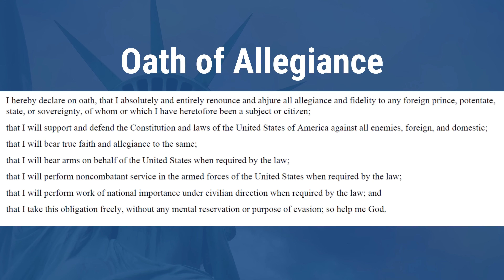US Citizenship Mock Interview | N-400 Interview Simulation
In this video, I will do a US Naturalization interview simulation, just like the one conducted by USCIS for the N-400 application. I will go over the questions in the N-400 application, do the civics test to test your knowledge of US history and government and English reading and writing test.

📘 *SCHEDULE YOUR OWN MOCK INTERVIEW*

Like our content and want to show your appreciation?
Or do you want to get even more tips and BONUS features such as actual applicants' experience or a regular basis?

👉*SUMMARY*
In this video, I will do a US Naturalization interview simulation, just like the one conducted by USCIS for the N-400 application. I will go over the questions in the N-400 application, do the civics test to test your knowledge of US history and government and English reading and writing test. I will also provide some tips along the way. If you need additional help, you can turn on the subtitles for some suggested answers.

⏰ *TIME STAMPS*
0:00 Introduction